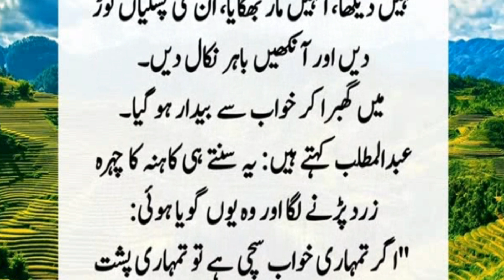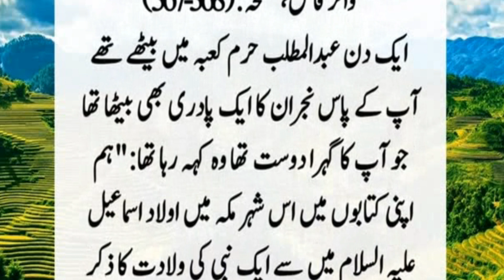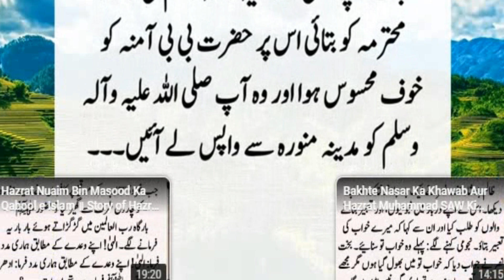Hazrat Muhammad SAW Ki Paidaish Ka Waqia ॥ Birth Story of Prophet Muhammad SAW ॥ knowldge book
Prophet Muhammad  SAW was an Arab religious, social, and political leader and the founder of Islam. According to Islamic doctrine, he was a prophet divinely inspired to preach and confirm the monotheistic teachings of Adam, Abraham, Moses, Jesus, and other prophets. He is believed to be the Seal of the Prophets within Islam.